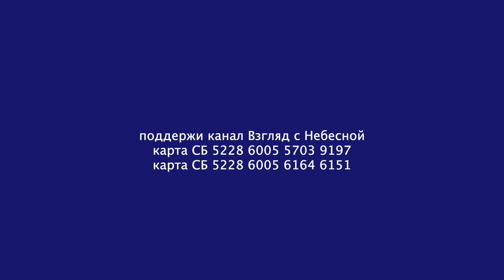Враги не скрывают своих злых намерений | Чистый четверг | Юрий Сипко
Бывает. Весь мир против. Друзья отвернулись. Враги не скрывают своих злых намерений. Никто не понимает. Все как будто наслаждаются твоей болью. Никто и послушать не желает. Но языками чешут не переставая. Самые умные и духовные шепчут, ласково, язык свой ядом освежив. Ты покайся. А в чём? Да какая разница. Ты же видишь, ты один остался. И никто тебе не поможет, и руки не подаст. И душа погружается в темень пустоты. Холод сковывает сердце.
 Но подними глаза к небесам. Открой свои уста. Произнеси слова Молитвы. Ещё раз. Ещё. Чувствуешь? Возликовала душа! Свет проник! Радость вернулась. Уповай на Бога! Давай помолимся вместе.

Пс 42:1-5: "Суди меня, Боже, и вступись в тяжбу мою с народом недобрым. От человека лукавого и несправедливого избавь меня, ибо Ты Бог крепости моей. Для чего Ты отринул меня? для чего я сетуя хожу от оскорблений врага?  Пошли свет Твой и истину Твою; да ведут они меня и приведут на святую гору Твою и в обители Твои. И подойду я к жертвеннику Божию, к Богу радости и веселия моего, и на гуслях буду славить Тебя, Боже, Боже мой! Что унываешь ты, душа моя, и что смущаешься? Уповай на Бога; ибо я буду еще славить Его, Спасителя моего и Бога моего."